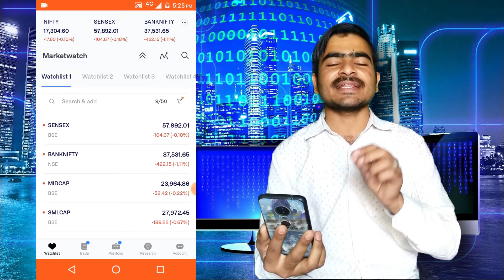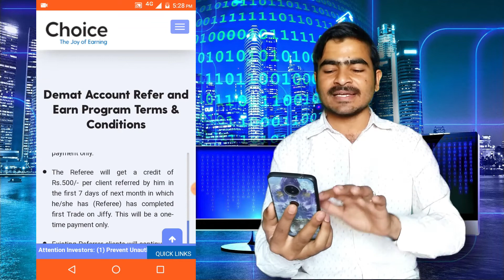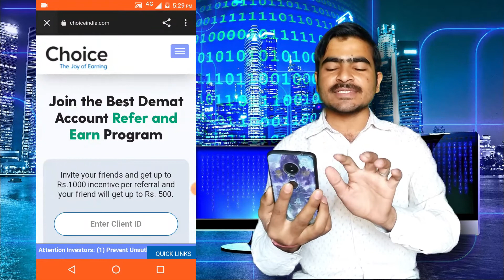Jiffy Refer And Earn New Offer 2022 | Jiffy Demat Account Refer And Earn